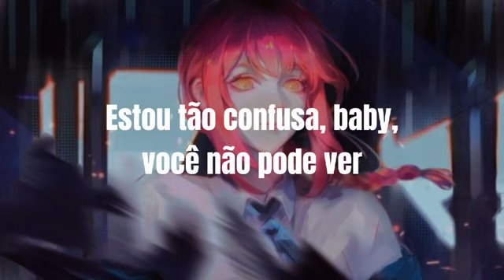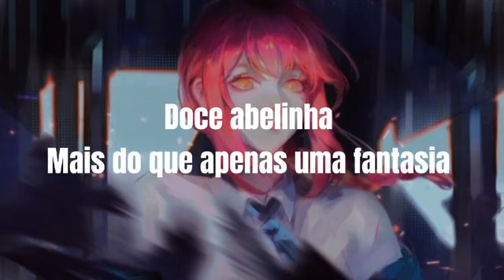BUMBLE BEE 🐝 Desirré Sparre Enger # Traduzida e Legendada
🐝🐝🐝 BUMBLE BEE 🐝🐝🐝🐝

🌺🌺🌺 DESIRRÉ SPARRE ENGER 🌺🌺🌺🌺🌺🌺🌺🌺🌺🌺🌺🌺🌺🌺🌺🌺🌺🌺

🌼🌼🌼 Mathilde Mel 🌼🌼🌼🌼🌼🌼🌼🌼🌼🌼🌼🌼🌼🌼🌼🌼🌼🌼🌼🌼🌼🌼